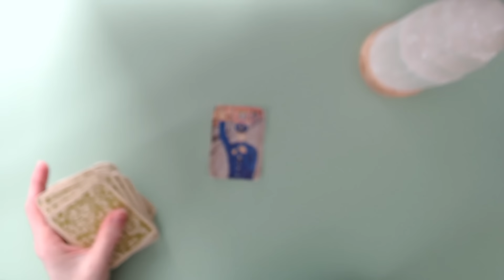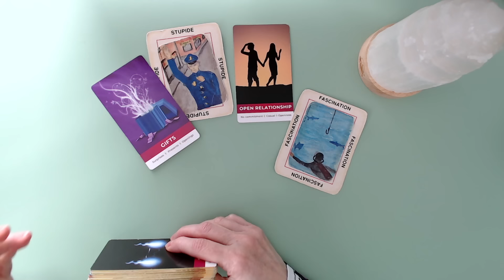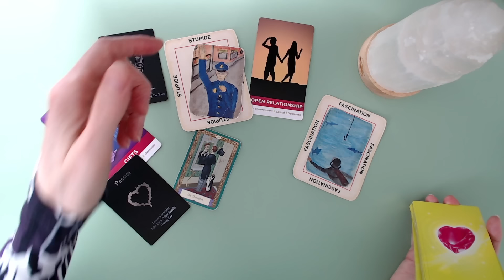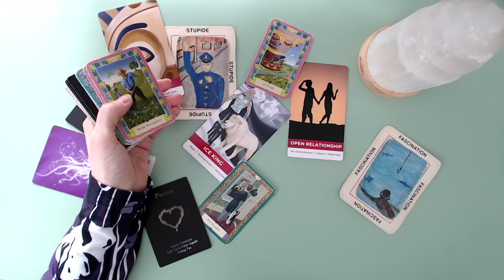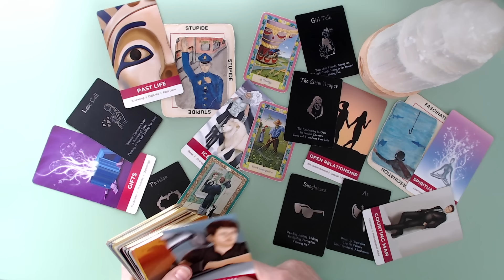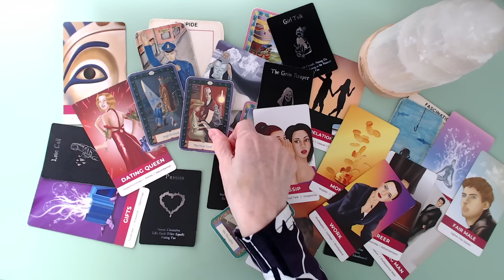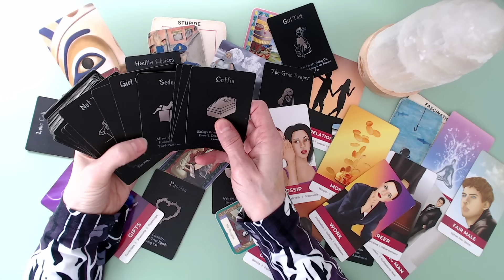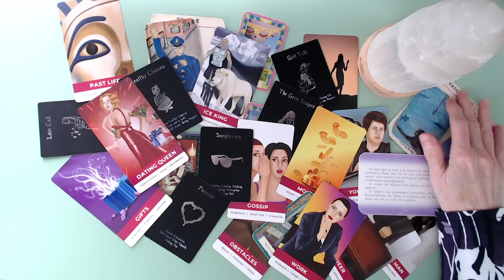Ce séducteur a manqué sa chance avec elle. Il veut la reconquérir. Un business secret, $$$ 💋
Pour m'offrir un don 👉 Ma cagnotte!

Isabelle